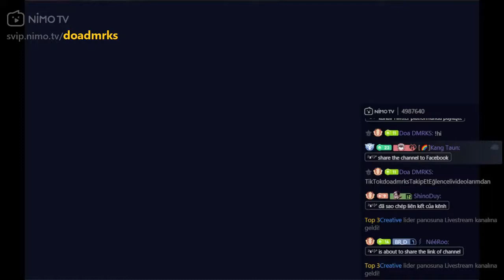SENİ SORDUM BOŞ ODAMA